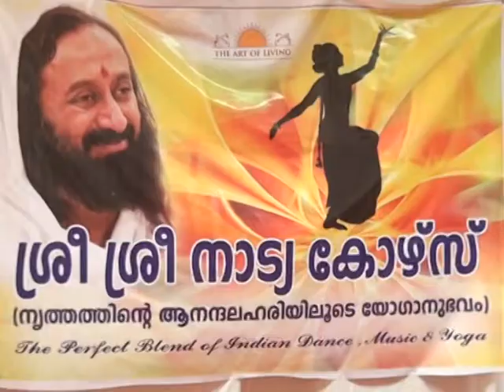sri sri natya